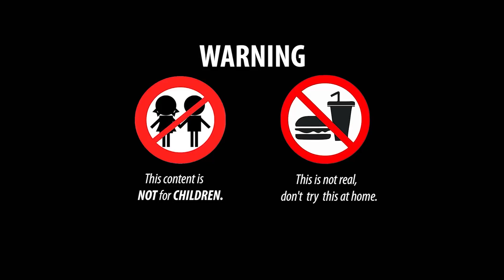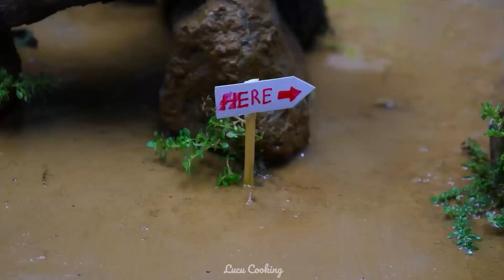Pesca de bagre, coloridos peces Koi, anguila rosa/ PESCA COCINA ASMR Lucu Stop Motion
👉 Advertencia: ¡Esto no es real, no lo intentes en casa!